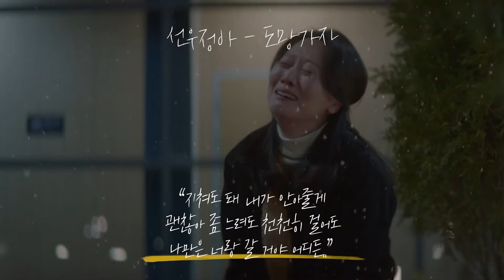Playlist 요즘 힘들었던 당신을 ‘위로’해줄 노래✨│어반자카파, 선우정아, 아이유, 권진아, 이하이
저녁과 새벽 당신을 위로 해줄 노래를 모아보았다!

0:00 어반자카파 - 위로
4:14 권진아 - 위로
7:31 선우정아 - 도망가자
12:01 종현 - 하루의 끝
16:31 이하이 - 한숨
21:22 아이유 - 무릎